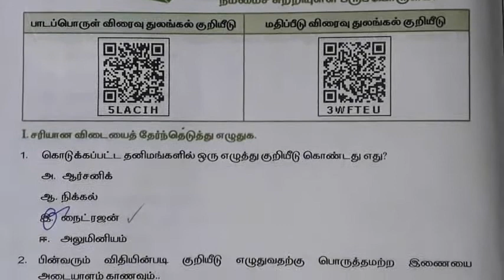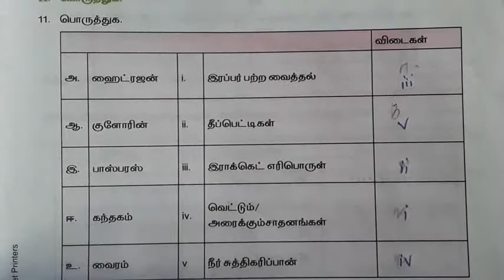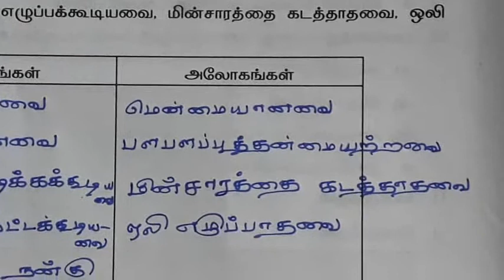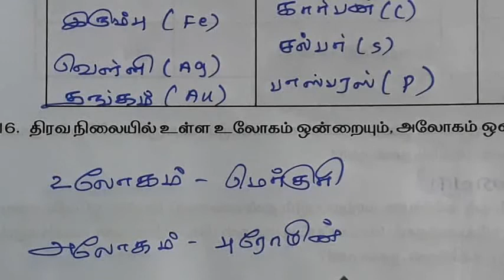எட்டாம் வகுப்பு அறிவியல் பயிற்சி புத்தகம் பயிற்சித்தாள் 9